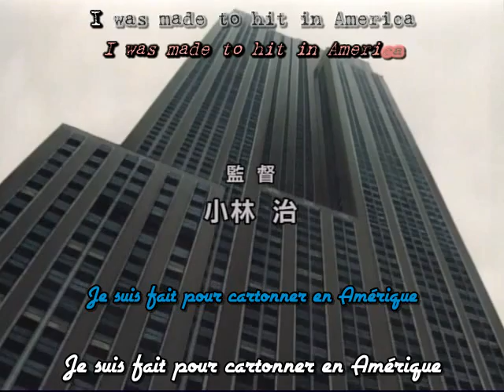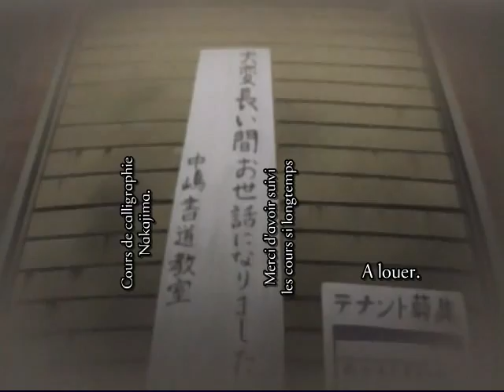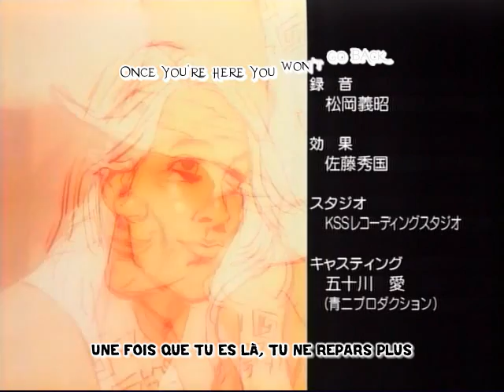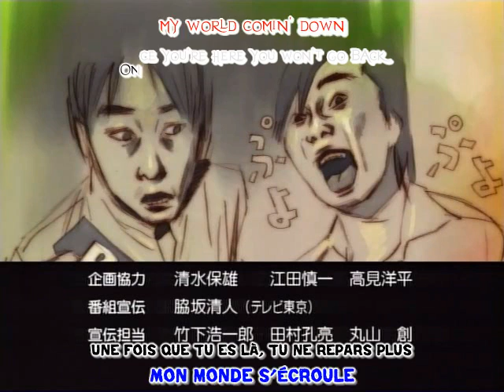Beck 01 - L'entrée en scène d'un garçon de 14 ans (VOSTFR)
Yukio Tanaka, 14 ans est un adolescent comme les autres (de ses propres mots), banal et à qui rien n'arrive. On ne peut pas dire qu'il ait beaucoup d'amis. Cependant il traîne souvent avec un certain Tanabe, camarade de classe, avec lequel il écume les salles de jeux et photographie les filles du club de natation.

D'ailleurs, c'est au cour d'une de ces " mission de paparazzi " qu'il reprendra contact avec une amie d'enfance rencontrée dans un cour de calligraphie. Elle s'appelle Izumi. D'un an son aînée, elle fut la première personne à s'intéresser à lui. De plus, ce dernier portant le même nom et prénom qu'un autre garçon, elle lui donnera le surnom de Koyuki.

Par la suite, alors qu'il se reposait dans un parc après s'être fait tabasser par des voyous, Koyuki prend la défense d'un chien à l'apparence bizarre, poursuivie par des gamins. C'est ainsi qu'il fit la connaissance de Ryuusuke son maître, une personne parlant aussi bien japonais qu'anglais. Il lui apprendra par la même occasion que son chien s'appelle Beck.

Plus tard, après une partie de bowling avec Izumi et ses camarades de classe, il fera la connaissance de Kayo la cousine d'Izumi, qui les emmènera dans un bar tenu par un certain Mit Chan. Le hasard voudra que Ryuusuke s'y trouve aussi, ce dernier prendra même leur parti, alors qu'une bande d'américains étaient prêts à les massacrer.

On apprendra que ce dernier est membre d'un groupe de rock, qu'il a vécu aux States, d'où sa maîtrise de l'anglais, mais aussi qu'il est ami avec un certain Eddy, guitariste des Dying Breed, un groupe de rock mondialement connu.